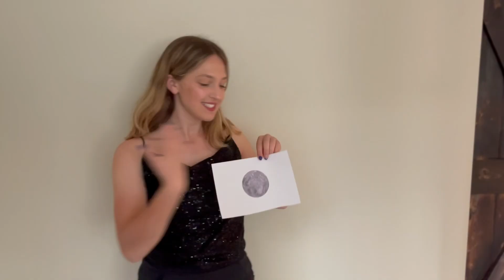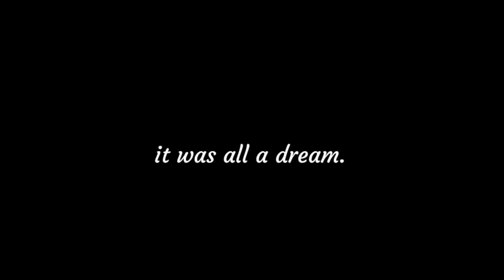Wildest Dreams - Taylor Swift Tribute Music Video